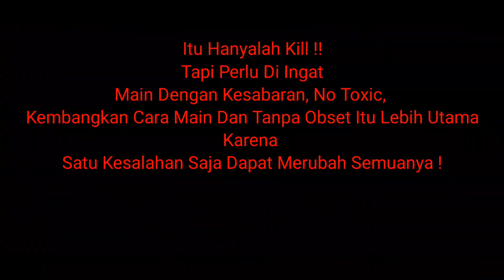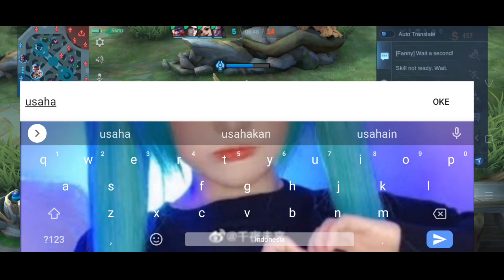Gameplay Edith | Epic Comback |Satu Kesalahan Saja Dapat Merubah Semuanya !!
hai ges
gimana rasanya kalau bisa nge comback?
Nah kali ini saya membagikan gameplay momen epic comback, ya walaupun di sini peran saya agak kurang, tapi match kali ini menegangkan banget si, karena apa?

Langsung aja cek gameplay nya
jangan lupa nonton sampai selesai

bantu suport channel ini juga
biar makin berkembang dan rajin upload

kalo ada saran atau pertanyaan komen di bawah ya😊

Tagline :
Combo hiro edith ml
Cara main edit ml
Gameplay Edith ml
Cara lawan gloo
Counter hiro gloo
Cara main exp lane di mytich glory
Top global edith
Setingan emblem idith terbaik
Emblem edith paling bagus
Build edith terkuat
Build edith tersakit
Build edith terkeras
Rotasi exp lane di glory gimana?